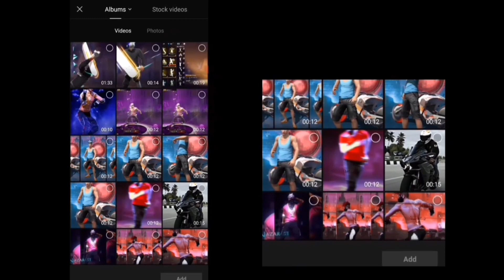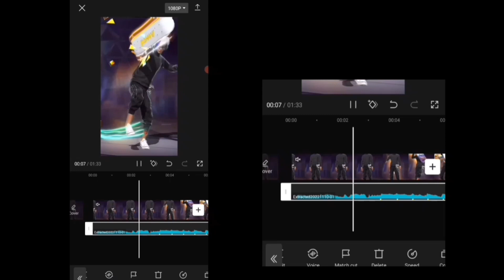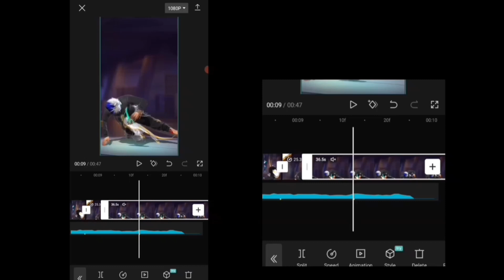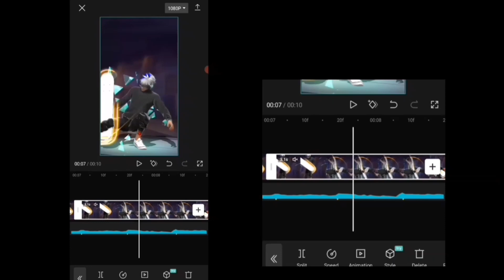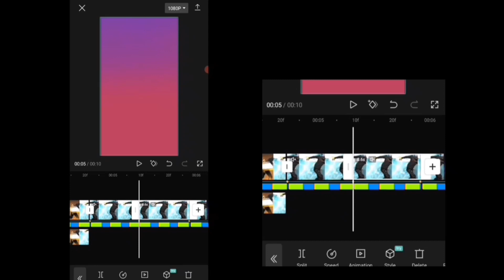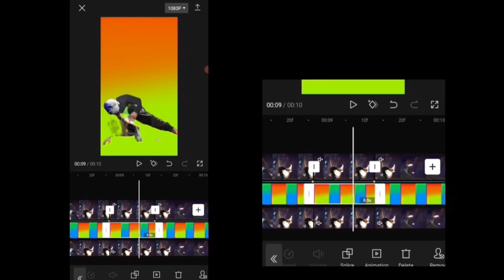Free Fire Velocity With Lobby Colour Grading In CapCut || FF Lobby Edit Tutorial In CapCut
👆Paid Work Available On Instagram